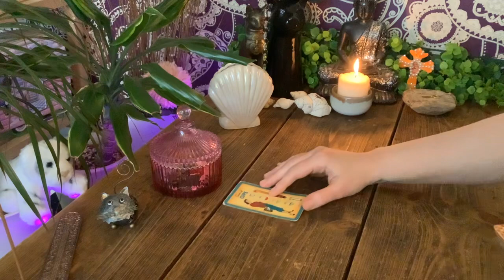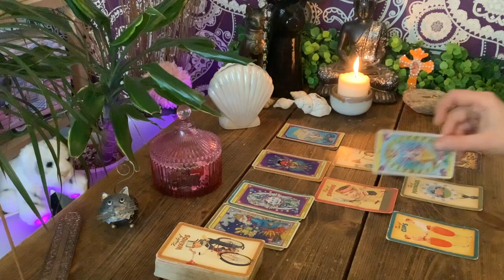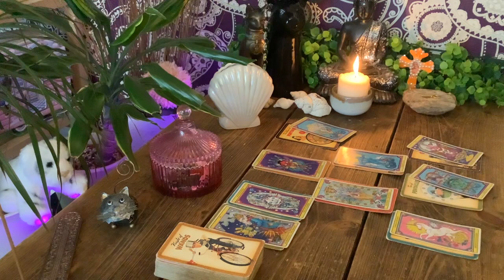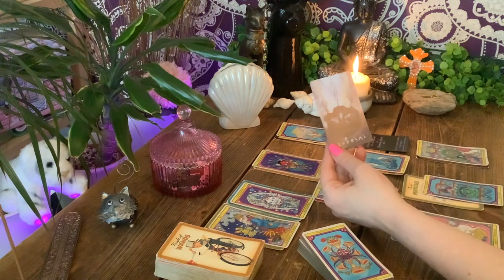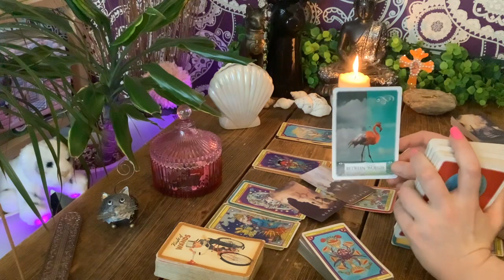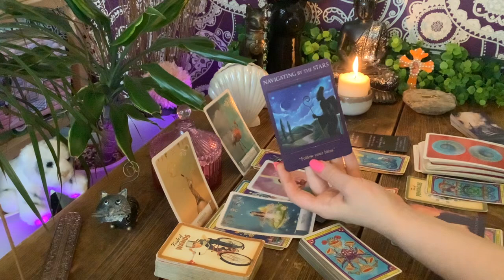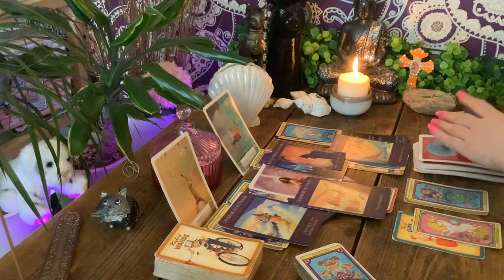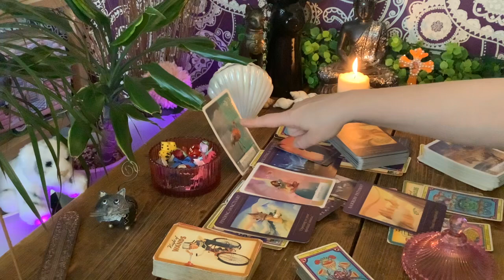YOUR CHANCE TO CRUSH A KARMIC LESSON AND CHOOSE POWER THIS TIME AROUND 🔮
👁🎞👁  I like to wander all over the Cosmic Stage & look into stories from all over the Airwaves - Love, Spiritual Progress and any information the Divine feels is important on our shared journey through life.

Tarot is a beautiful divination tool but there is another use for tarot - it gives us the Sacred Keys to guide us through creating our own reality and to come into our own personal power.. If you are curious about the Occult usage of the Keys of the Tarot please see below 👇 you could be an Initiate…

🌟Decks Used🌟

🖤To the Initiates🖤
I will be creating another platform so we can delve deeper into the Occult/Metaphysics/Spiritual Fabric of Reality.

🗺️ I come from a nomadic bloodline and have my roots in Ancient Persia, North Africa & India and my Tuareg ancestors are the only tribe of people to ever be able to harmonise and thrive in the Sahara Desert. I am also naturally aligned with Universal Law due to the Pagan mix & Romani influence. The Magic is in my blood and in my Multidimensional Spirit 🫧